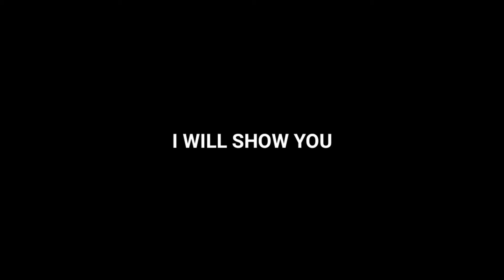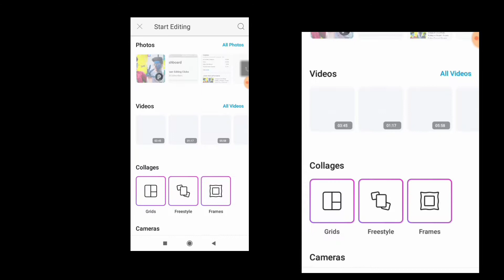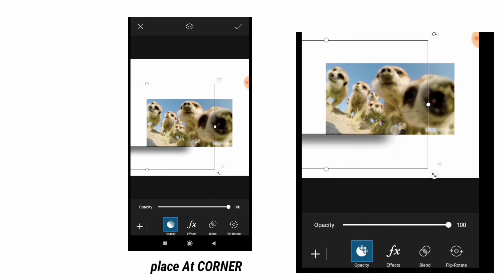3D Shadow Effect behind the video in Picsart | Picsart Video Editing, How to Add Shadow Behind Video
3D Shadow Effect behind the video in Picsart | Picsart Video Editing | How to Add Shadow Behind Video

video related :
Shadow behind video
3d shadow effect
Shadow behind video songs
shadow behind images
3d shadow effect in Picsart app
shadow effect in Picsart
3d shadow video editing
3d shadow box
picsart video editing
picsart video
picsart video editing in hindhi
picsart video editing in tamil.
picsart video kaise banaye
picsart pe video editing kaise kare
picsart video editing Toturial
picsart video Toturial